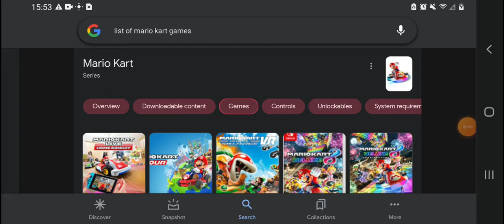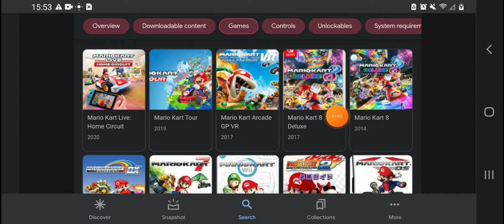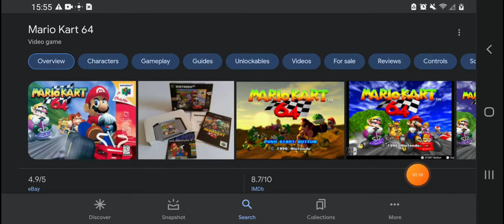I Salute On Mario Kart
Super Mario Kart Was Release In 1992